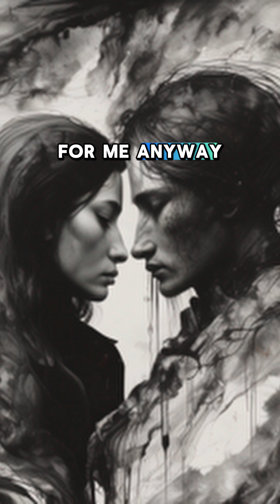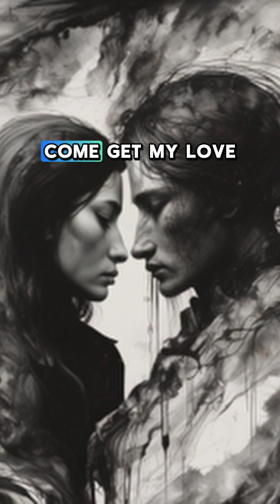‘One Sided Love’